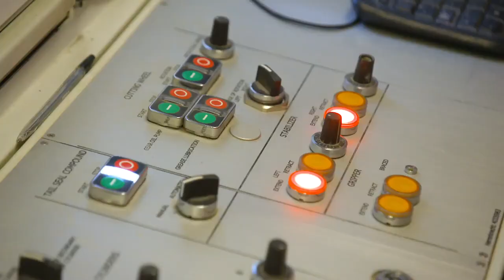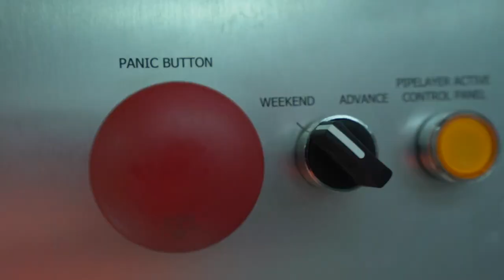Sydney's Super Tunnel official trailer APR 2021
There's no better way to wind down this weekend than by tuning into Sydney's Super Tunnel - across Australia on SBS-TV at 9.30pm Sunday.

Join us for the encore screening of our four-episode documentary series following the extraordinary people building Sydney's new mega metro and the challenges they face.

Episode 1 features the huge tunnel boring machines as they get ready to dig deep under the city as well as the intense pressure of major work at Central Station, Australia's busiest railway station.

This independent documentary series about extraordinary Australian engineering achievement is making its way around the world, known as Mega Metro - keep an eye out New Zealand and France, it's on its way soon!